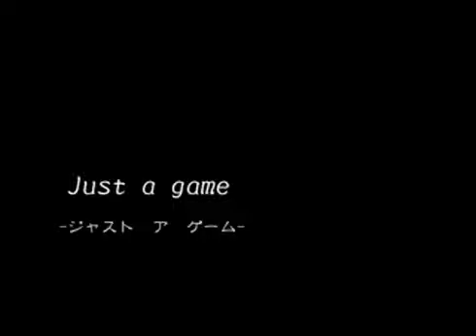Just a game - Gakupo Kamui